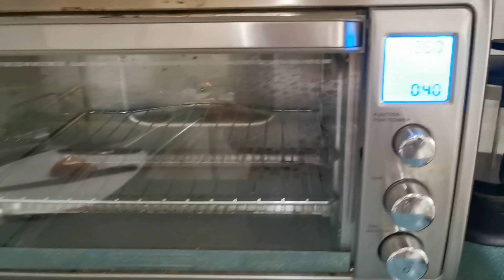Crustless Spinach Quiche // Easy to make Vegetarian Recipes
Simple and easy to make Vegetarian Crustless Spinach Quiche.

Give it a try and upgrade your egg dishes.